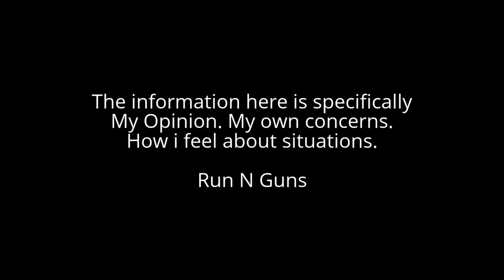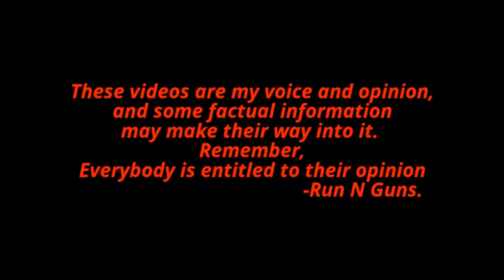Latest shooting, The parrots of gun control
Yes. Gun control worked so well in this situation. Aren't you proud?